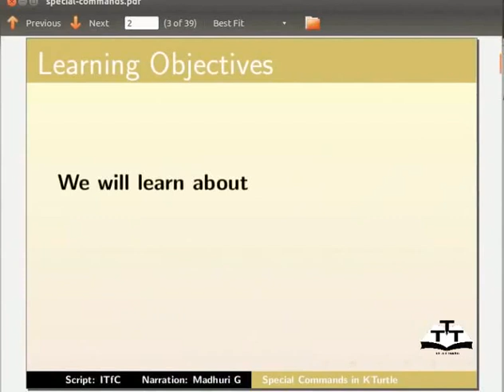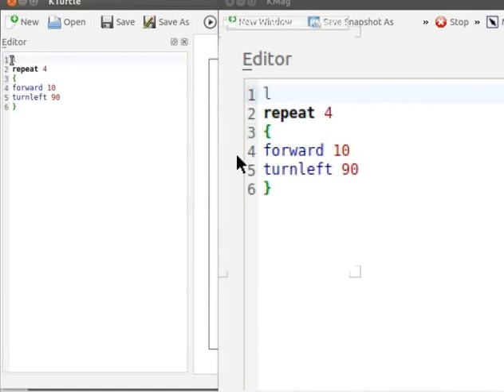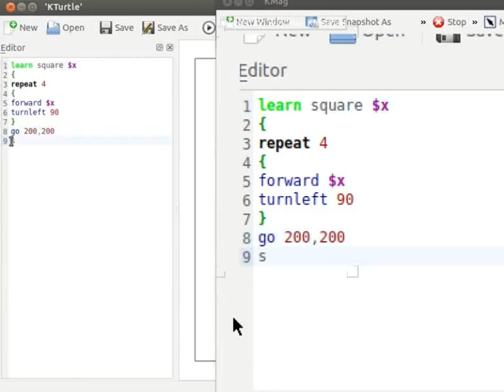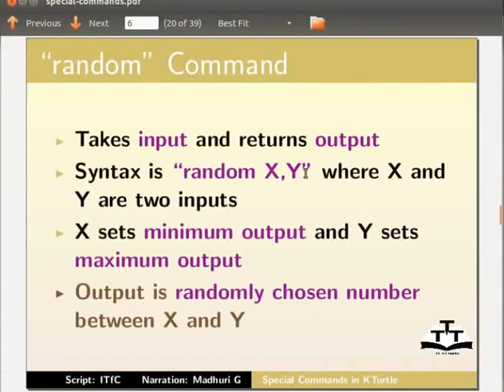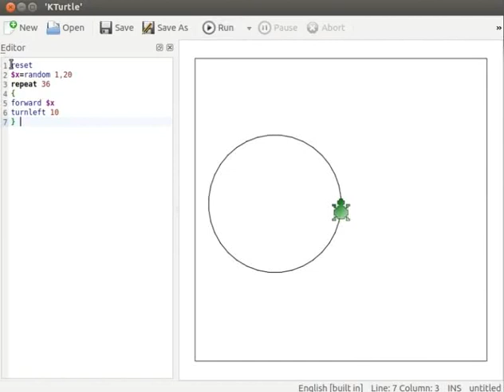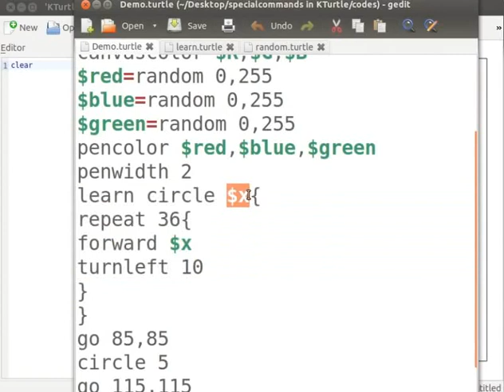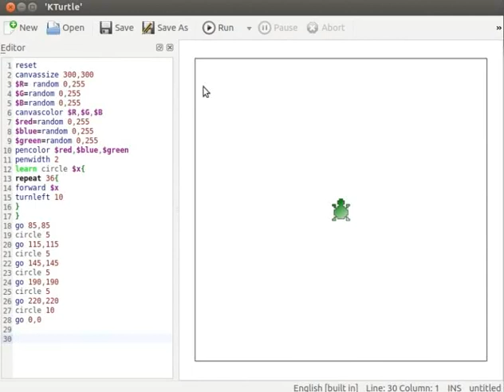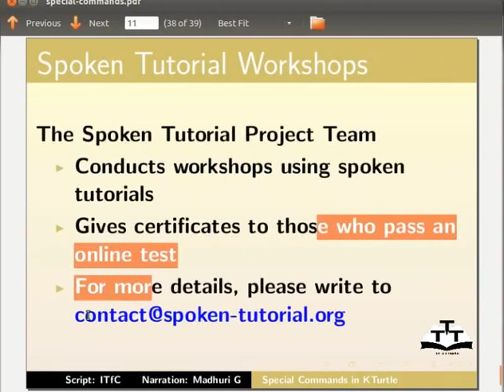Special Commands in KTurtle - Khasi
* ka "learn" command
* Nuksa jong ka  "learn" command
* "random" command
* Ki jingbatai shaphang ka  "random" command
*Nuksa jong ka  "random" command
* nuksa jong ka "learn" bad "random" ryngkat lang
* Ka jingbatai jong ki  command  kum canvassize, canvascolor, penwidth, pencolor bad repeat